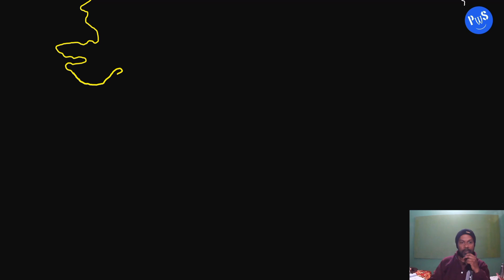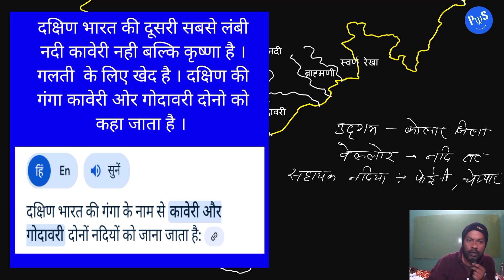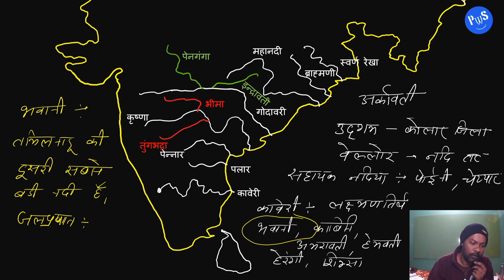दक्षिण भारत की नदियां | L- 16 | rivers of south india | geography for upsc , ukpsc , uksssc , ssc